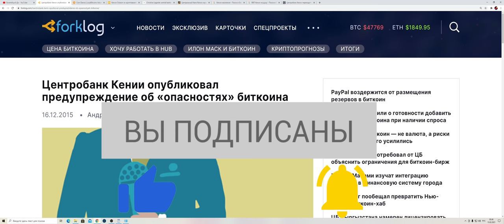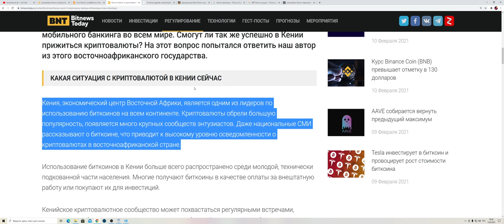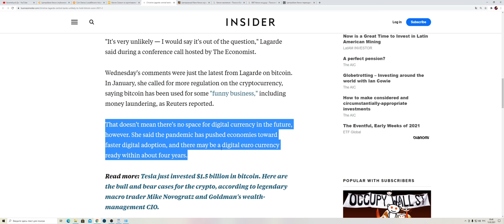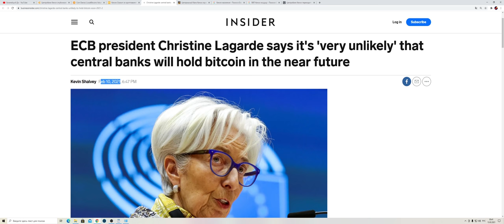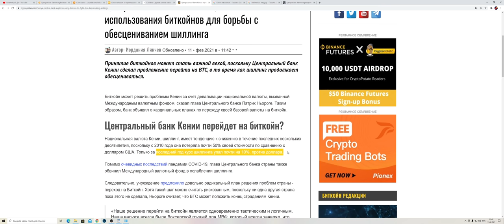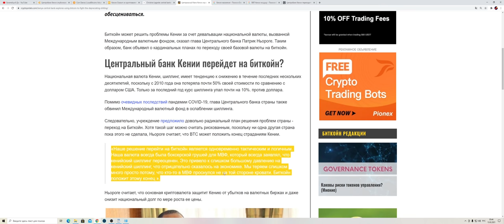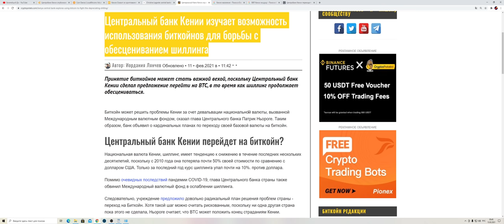СРОЧНЫЕ НОВОСТИ! Центробанк Кении ОБЪЯВИЛ О ПЕРЕХОДЕ НА БИТКОИН! Сумасшедшие Вещи Творятся С Криптой